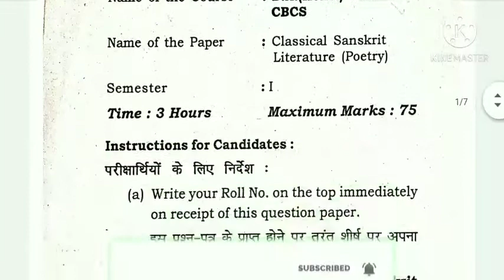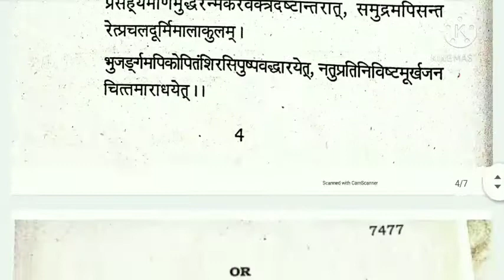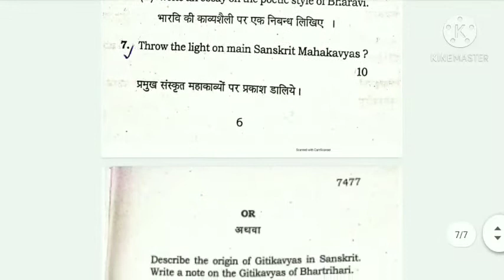DU CLASSIC SANSKRIT LITERATURE POETRY Question paper 2019 | B.A sanskrit 1st semester question paper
इस video में आपको CLASSIC SANSKRIT LITERATURE (POETRY) question paper के बारे में बताया गया है